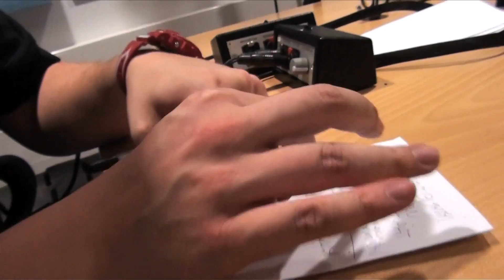PETRI NYGÅRD: HIMOHOMMIA YLEXILLÄ!!!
ÄXÄÄÄÄÄ!!! PITI RUOTIA JOTAIN VITUN BIISEJÄ TUA ÄXÄLLÄ!! SANON SUORAAN!! JA VITTU TYTTI ON IHANAAAA. HUH!!!